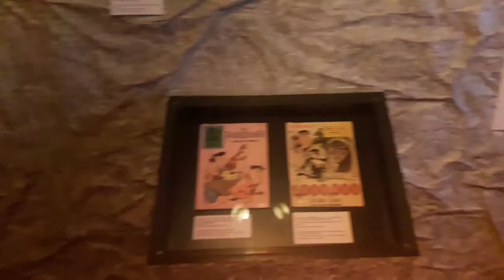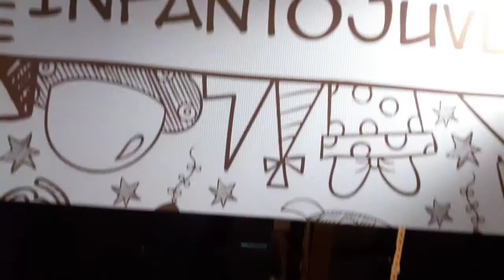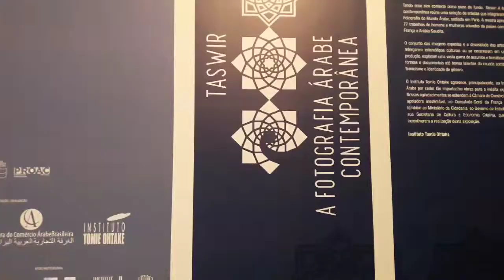Roteiro cultural em São Paulo - MIS MUBE e Tomie Ohtake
Uma tarde cultural em São Paulo. Três museus que são próximos e que é possível conhecer em um único dia. O MIS e MUBE ficam na Av Europa nos Jardins e Tomie Ohtake em Pinheiros. De Carro ou metrô, são de fácil acesso. Tem Post no blog